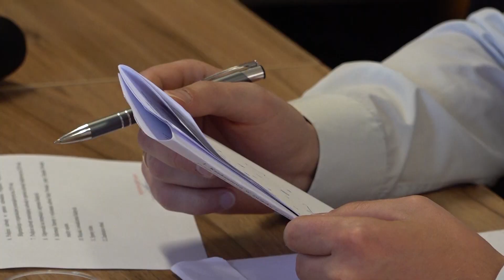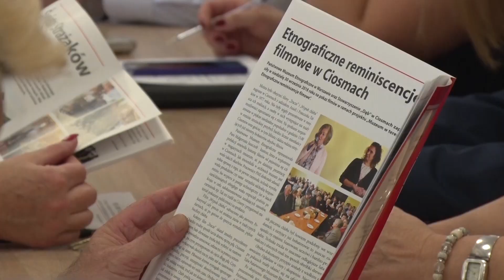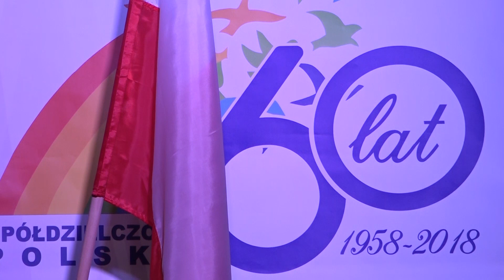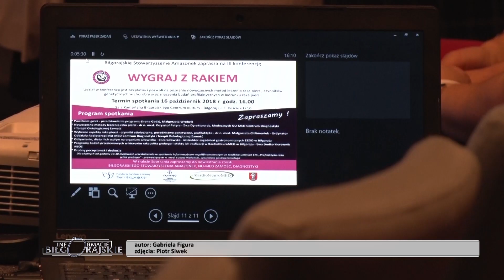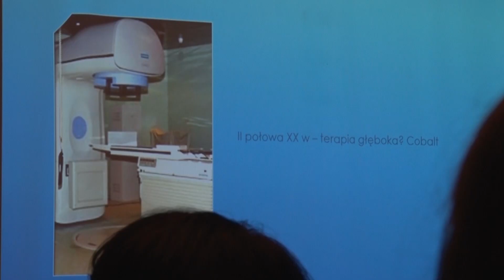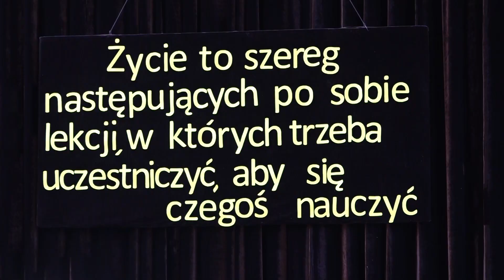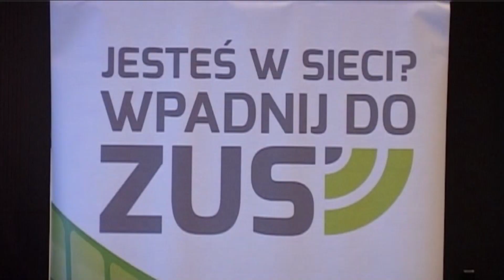Informacje Biłgorajskie 2018 10 20